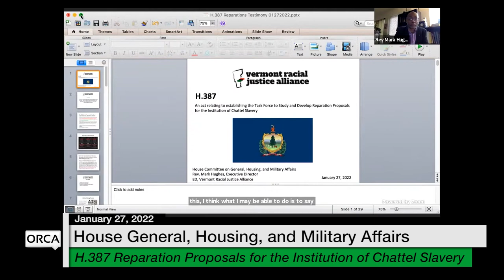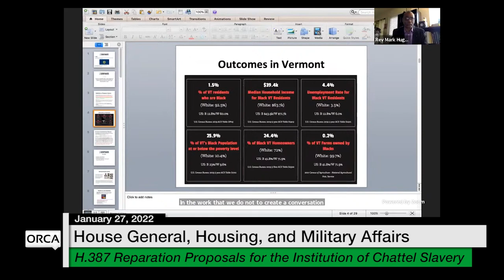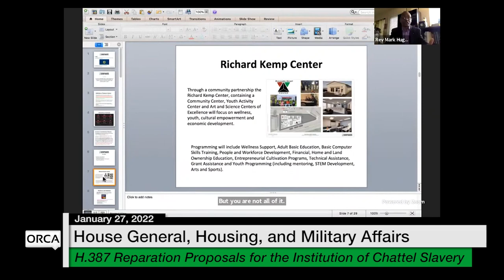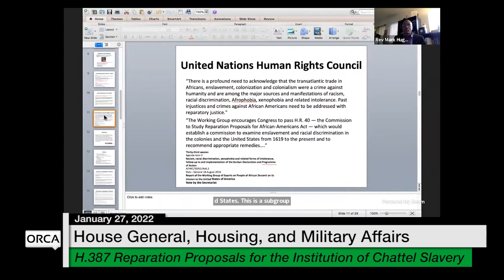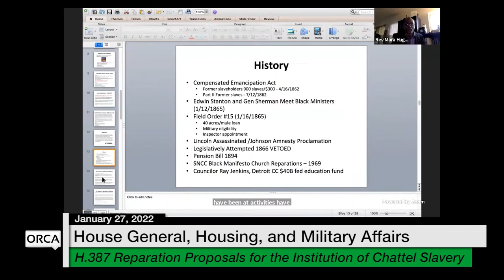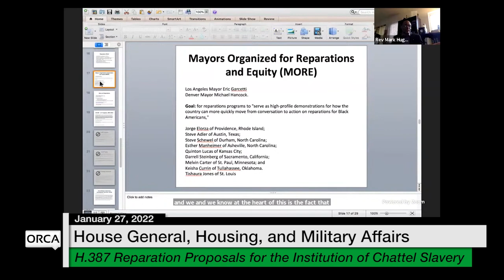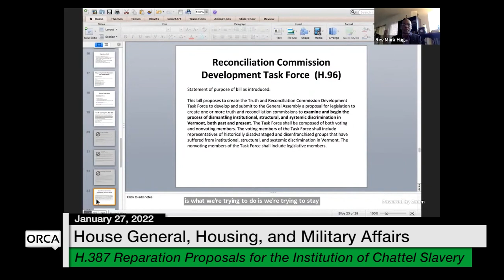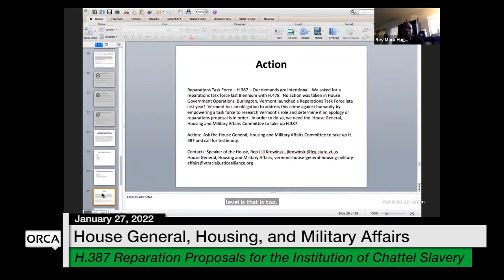Vermont State House - H.387 1/27/2022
H.387 Task Force To Study and Develop Reparation Proposals for the Institution of Chattel Slavery 1/27/2022